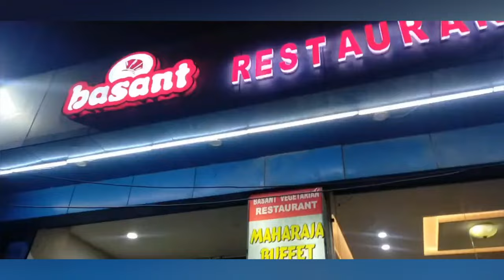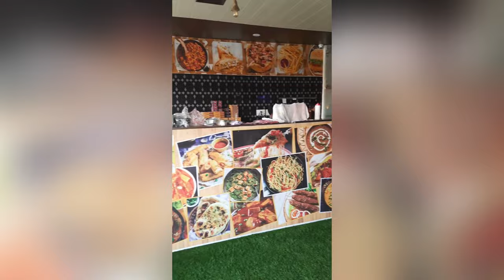EDUCATIONAL TRIP 2022 | GOVT COLLEGE CHAMBA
Educational trip 2022 Govt College Chamba 13/3/2022 to 15/3/2022 from Chamba to Jalandhar